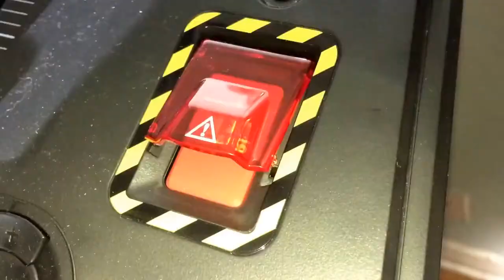Stock Footage 2016 Red Launch Button